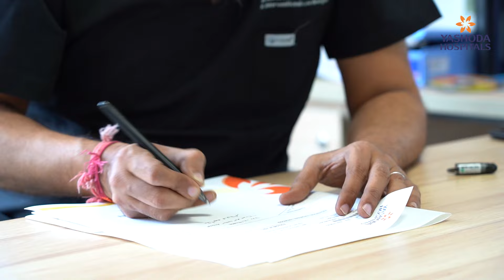Health Talk : Heart Attacks in Young Adults | Yashoda Hospitals Hyderabad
Join our Health Talk Session with Dr. Kala Jeethender Jain to know more about the occurrence of heart attacks in young adults and how they can be managed.

Highlights:

01:06 - 02:12 Reasons why young people are getting heart problems

02:12 - 04:04 Heart Attacks in Young vs. Old

04:05 - 04:47 Heart problems go undetected in young people

04:48 - 06:23 When to screen for heart problems in case of family history

06:24 - 09:26 Recent advancements in the treatment of heart attacks

09:27 - 10:43 Health measures after the diagnosis of heart attacks

10:44 - 11:38 Final message